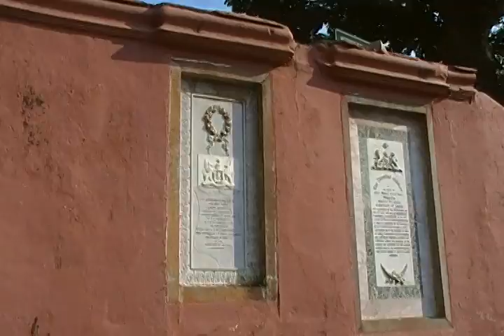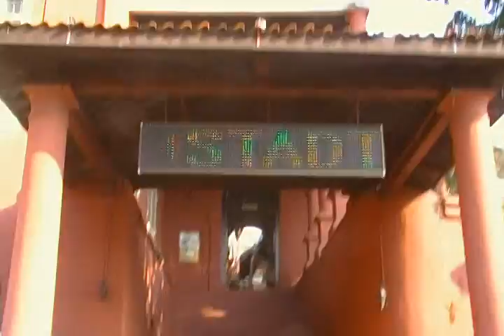Colonial Melaka 2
These are the remains of buildings from the various colonial eras of Melaka, Malaysia.